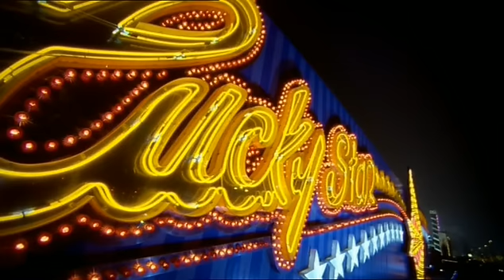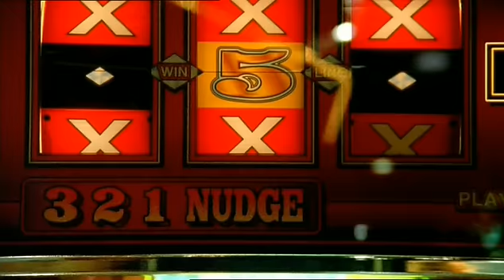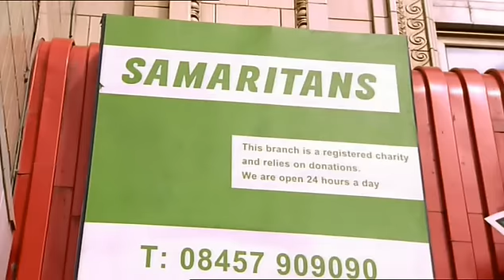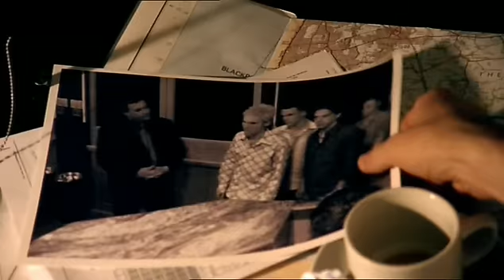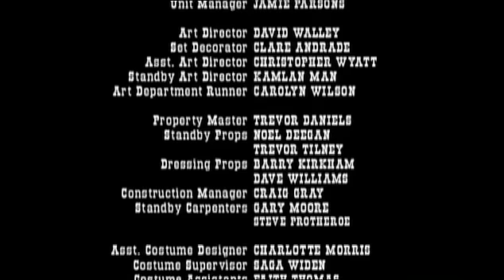Blackpool episode 2